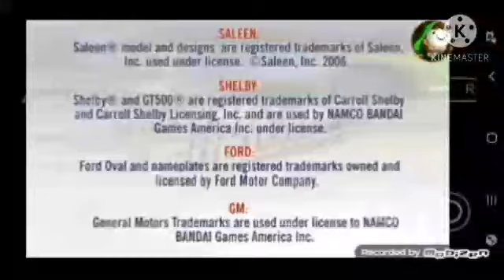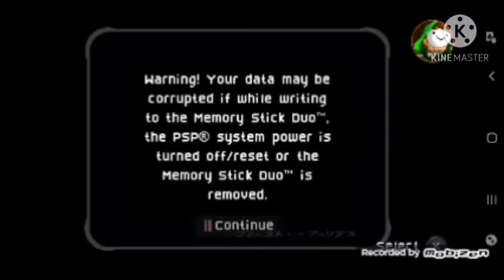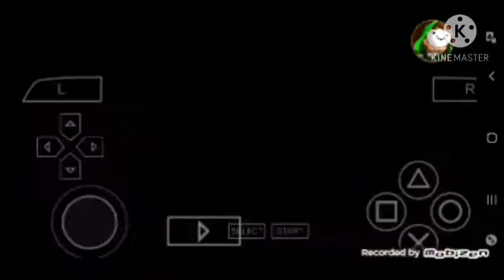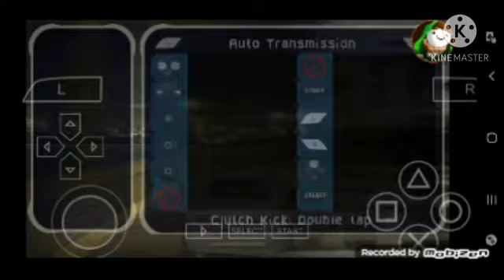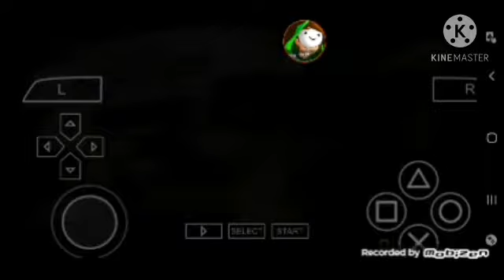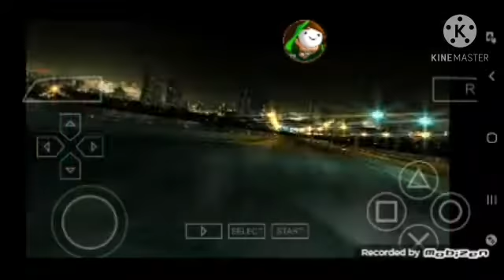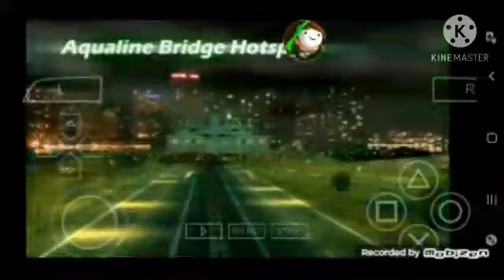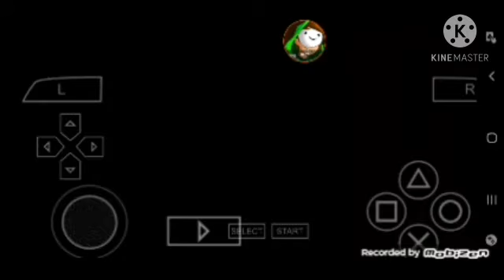The Fast And Furious Toyko Drift - The Game - O INÍCIO DA SÉRIE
Desculpe se eu tô ruim eq o jogo é focado pra Drift e é difícil de controlar o carro,no próximo episódio o carro vai tá rapidasso😁👌